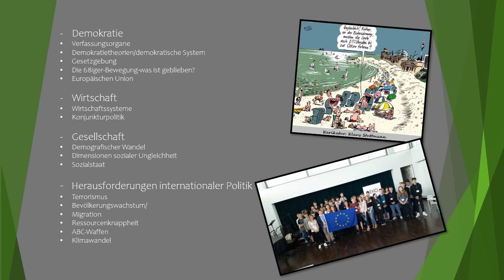Fachvorstellung PB | Marie-Curie Gymnasium Dallgow-Döberitz | MCG Tivi